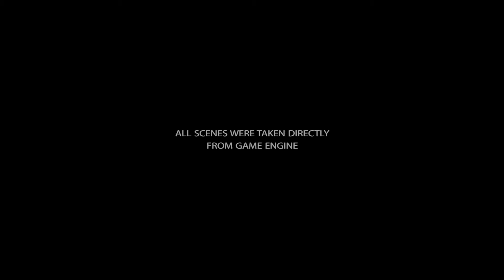Trailer / Bande Annonce HOLLOW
Hollow by Forever Entertainment S. A.
Annonce Démo en live le 20/05/17 à 17h
Soundtrack: Mad World